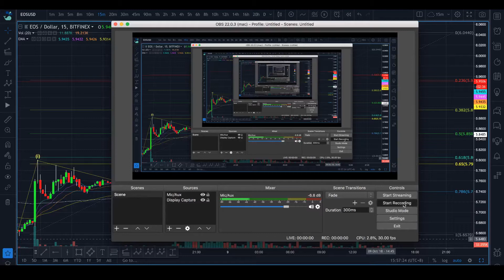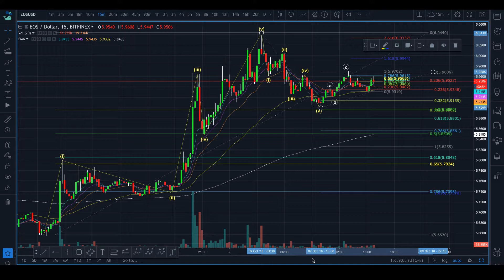TRADE 47A - EOS SHORT